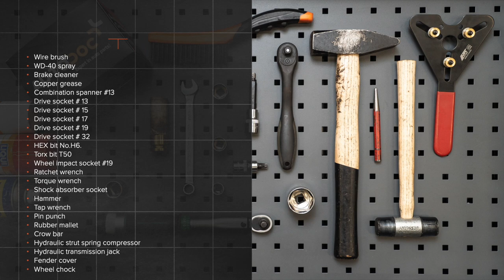Hvordan bytte foran fjærer der på FORD FIESTA V JH, JD [AUTODOC-VIDEOLEKSJONER]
Hvordan bytte foran fjærer / spiralfjærer / opphengingsfjær på FORD FIESTA (JH1, JD1, JH3, JD3) (JH1, JD1, JH3, JD3) 1.4 Hatchback 2001–2010 [AUTODOC-VIDEOLEKSJONER]

Fjærer til kjøretøyet FORD FIESTA Mk5 Van (10.2003–12.2010) / FORD Fusion Estate (JU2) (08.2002–12.2012) / MAZDA 2 Hatchback (DY) (02.2003–06.2007) bør som regel erstattes i én og samme prosedyre. Det er imidlertid noen små forskjeller, på grunn av spesifikke egenskaper ved kjøretøyets design.

🛠️ Verktøyene du trenger til å erstatte foran fjærer:
- stålbørste
- WD-40 spray
- bremserens
- kobberpasta
- kombinøkkel nr. 13
- pipenøkler nr.13
- pipenøkler nr.15
- pipenøkler nr.17
- pipenøkler nr.19
- pipenøkler nr.32
- hjulpipe №19
- skrallenøkkel
- momentnøkkel
- støtdemper pipeverktøy
- hammer
- svingjern
- spikerdor
- gummihammer
- brekkjern
- skjermtrekk
- stoppekloss